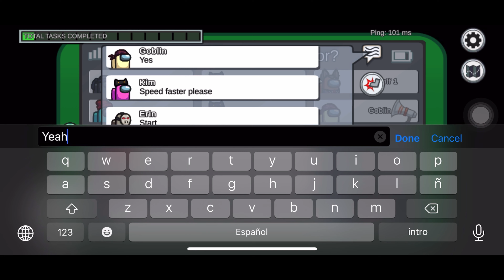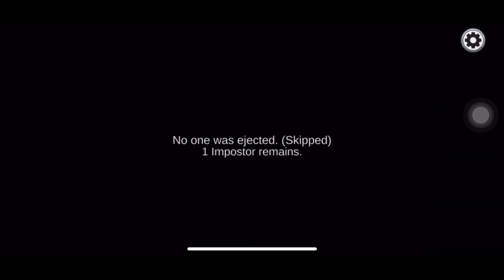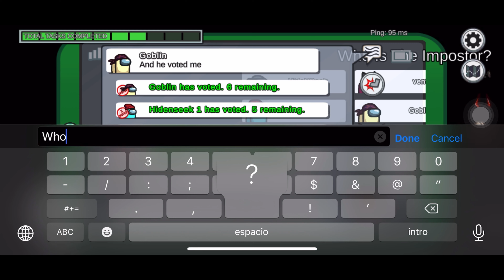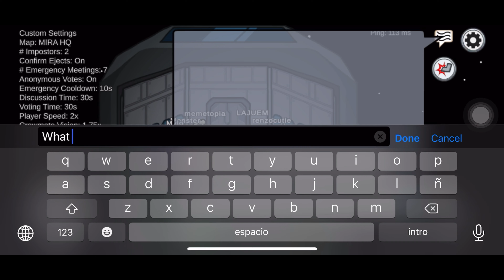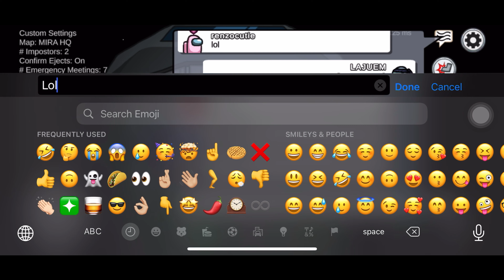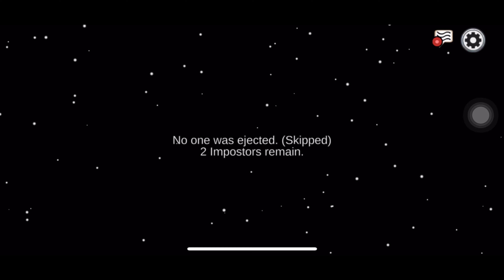Not Hide and Seek! | Among us Gameplay Part 3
Welcome back to another among us Gameplay. In this episode we have 5 matches to play as shocktober season. I was lucky that I was impostor two times but it didn’t turn so well. Anyway another 3 matches I was crewmate with others doing assignments as always and wait we have a twitch streamer 🤔 well that’s weird. The fourth match idk what just happened did the game crash or it was a early win🤣.
The fifth match was what! We have a hacker eliminate everybody!!! And it’s the same twitch streamer. “Weakteam” was a hacker how did this happen?! He must be banned!!